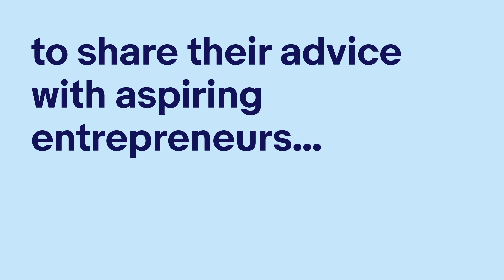The Powerful Women of eBay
For International Women’s Day we sat down with successful female business owners and asked them to share their advice with aspiring entrepreneurs. Their responses were very inspiring…